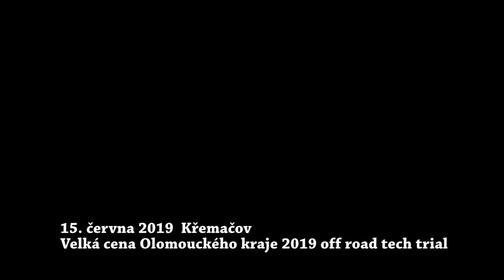2019 06 15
Velká cena Olomouckého kraje 2019 Off  road tech trial